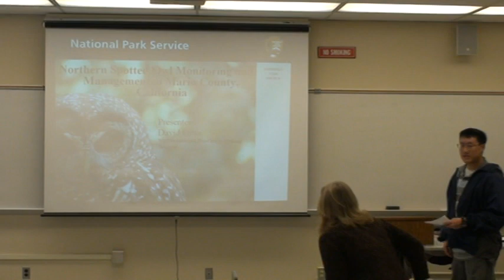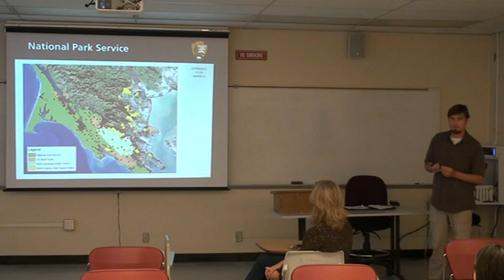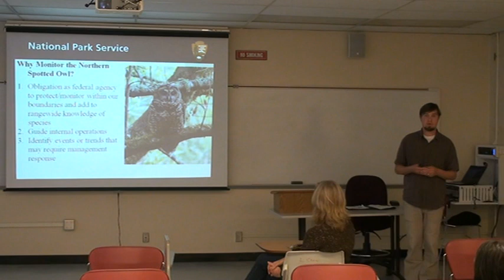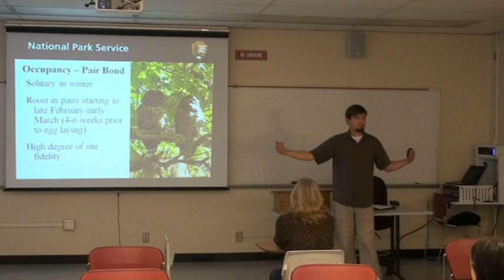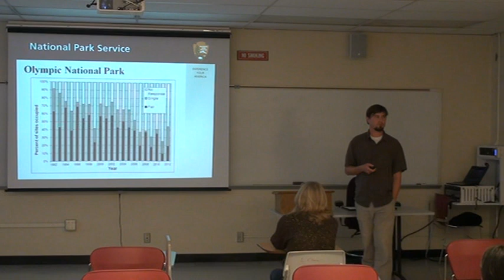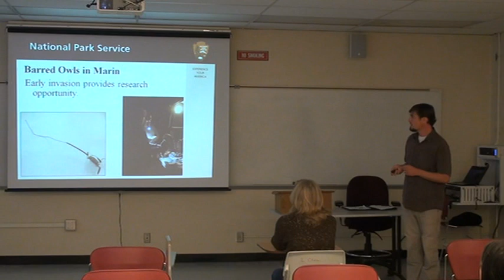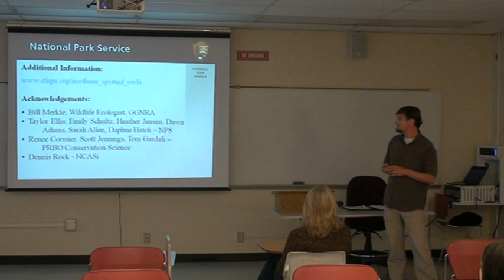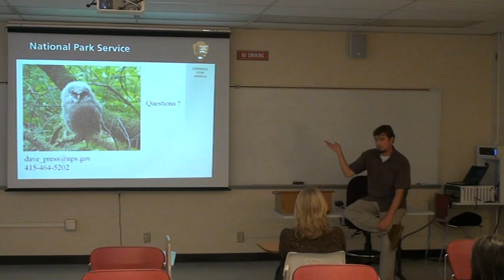Northern Spotted Owl Monitoring and Management in Marin County, California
Part of the Fall 2012 Biology SFSU Lecture Series. A talk by David Press of the Point Reyes National Seashore.